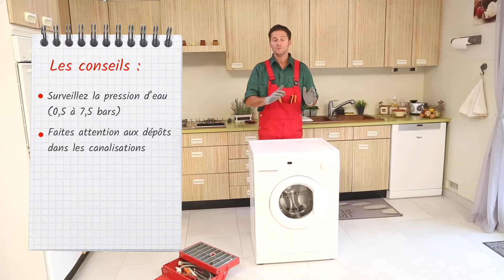Comment remplacer l'électrovanne d'un lave-linge ?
Vous remarquez que votre machine à laver se remplit d'eau tout le temps, ou pas assez ? Voire, elle ne se remplit plus du tout, ou se met à déborder ? Votre électrovanne est peut-être la cause de ce problème !
🎥 Avec cette vidéo, nous vous invitons à découvrir comment changer soi-même l'électrovanne d'un lave-linge, en quelques étapes simples !

✅ Réparez facilement et à moindre coût les appareils électroménagers de votre maison grâce à nos conseils et tutos

Si vous avez des questions, n'hésitez pas à laisser vos commentaires en dessous : nous y répondrons avec plaisir ! N'oubliez pas de nous indiquer la marque et la référence de votre appareil.

0:00 • Introduction
1:00 • Déconnectez le tuyau d'arrivée d'eau et dévissez le capot supérieur
1:13 • Déclipsez la prise électrique de l'électrovanne et observez, à l'aide d'un multimètre, la valeur de la bobine
1:34 • Faites un quart de tour inverse pour retirer l'électrovanne
1:42 • À l'aide d'une pince, enlevez les colliers
1:50 • Retirez les tuyaux
2:02 • Installez votre nouvelle électrovanne
2:33 • Remettez le capot et revissez le tuyau d'arrivée d'eau
2:59 • Conseils
3:23 • Conclusion

Bonne réparation !